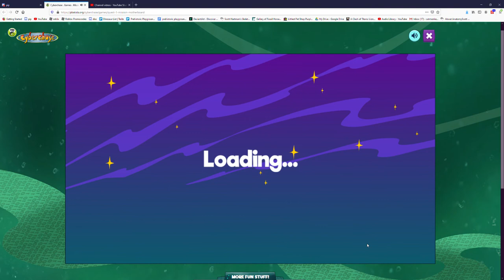PBS KIDS - Cyberchase: Mission Motherboard | #2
really old game from my childhood that i completely forgot about until i found it again today
not marking as for kids just in case there's something i've bookmarked or something that might appear that isn't suitable for kids